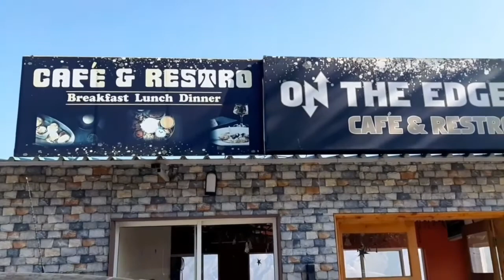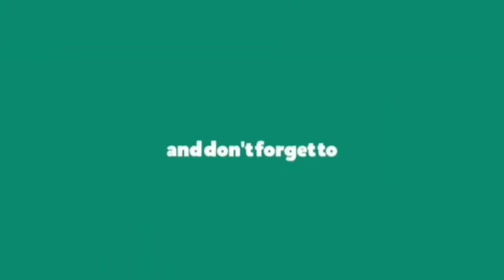Why is kempty fall famous?